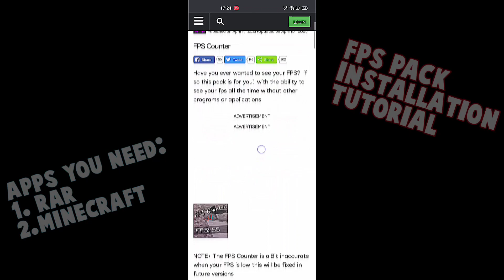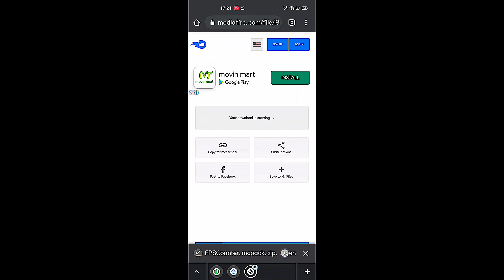WORKING FPS COUNTER - MCPE / MCBE (Texture Pack)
A Functioning Game Fps / Framerates Count Texture Pack For Minecraft PE And Minecraft BE

With This Simple Texture pack You can see The FPS You are getting while playing Minecraft!! Btw The FPS Counter is a little not so accurate when your FPS is low this will be fixed in future Texture versions!! This Pack works for IOS, Android, Windows, and Xbox! Pack Created By Chainsketch!

❷ Like The Video If It Made You Somewhat "Happy" 🍫

00:00 Preview
0:54 Pack Installation Tutorial
1:54 OUTRO/Ty4Watching

⬂⬂Download Link⬃⬃

SOCIAL

Short Q&A

✓Q: What's My Age?
A: 15

✓Q: What Are My Fav Colors?
A: Red,Yellow,Black

✓Q: What Are My Hobbies?
A: Drawing, Playing Games, etc.

✓Q: What Are My Editing Apps?
A: Kinemaster, Picsart, PixelLab

meekanemone, meek, meeka,